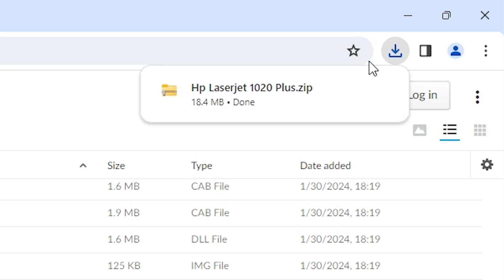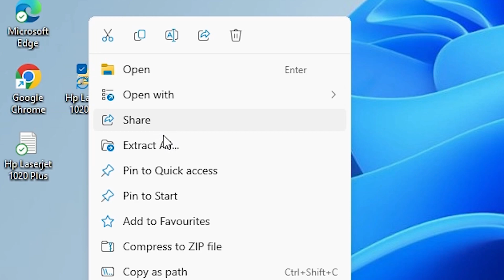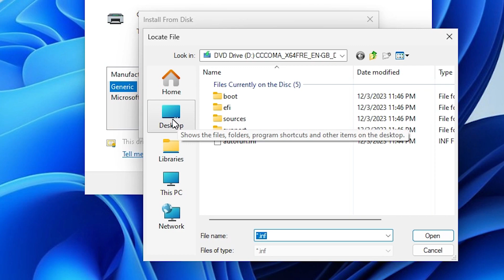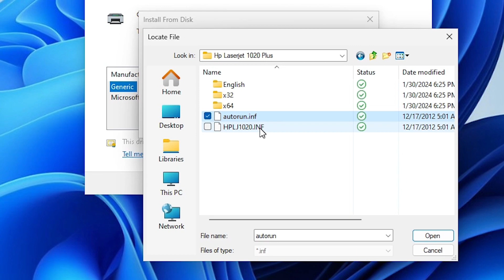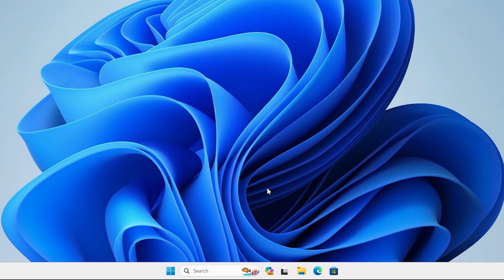HP Laserjet 1020 Plus Printer Driver Ko Windows 11 Me Kaise Download aur Install kare - Hindi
Struggling to install the HP LaserJet 1020 Plus printer driver on your Windows 11 system manually? Don't worry; we've got you covered! In this comprehensive tutorial, learn how to download and manually install the HP LaserJet 1020 Plus printer driver on your Windows 11 PC step-by-step. Whether you're a beginner or an experienced user, follow along with these instructions to ensure a successful installation and seamless printing experience.

⚙️ Steps to Manually Download & Install HP LaserJet 1020 Plus Printer Driver in Windows 11:
Download Driver: Click on the provided MEGA or Google Drive link to access the HP LaserJet 1020 Plus printer driver files.
Extract Files: After downloading, extract the contents of the downloaded ZIP file to a convenient location on your computer.
Open Device Manager: Right-click on the Start menu and select "Device Manager" from the list.
Locate Printer: In Device Manager, locate and expand the "Print queues" category.
Update Driver: Right-click on your HP LaserJet 1020 Plus printer (if listed) and select "Update driver."
Browse for Driver: Choose the option to browse your computer for driver software.
Select Driver Location: Navigate to the folder where you extracted the HP LaserJet 1020 Plus driver files and select the appropriate INF file.
Complete Installation: Follow the on-screen instructions to complete the driver installation process.
Test Printing: Once the installation is complete, test print a document to ensure the printer is functioning correctly.

🖨️ Enjoy hassle-free printing with your HP LaserJet 1020 Plus printer on Windows 11!